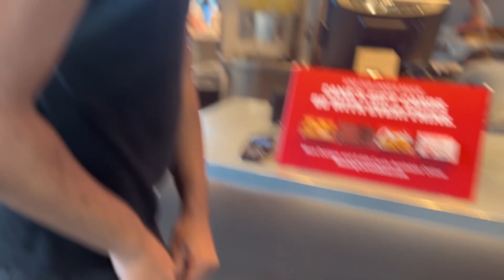They didn’t think I could afford anything 🥴🤣🔥